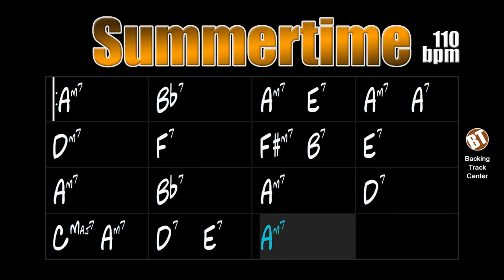Summertime Backing Track Jazz - 110bpm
Summertime Backing Track Jazz - Here the instrumentalist can improvise on one of the most perfect songs ever composed by Gershwin.

backing tracks.

"Summertime" is a song composed by George Gershwin in 1934 for the opera Porgy and Bess. Soon after the song was composed, it fell into popular taste and became a jazz standard.

This theme has already been performed by great artists like Sidney Bechet, Dexter Gordon, Artie Shaw, Miles Davis, Gil Evans, Scott Hamilton, Ella Fitzgerald, Louis Armstrong, Charlie Parker, Chet Baker, Oscar Peterson, Billie Holiday, Al Jarreau, Bill Evans , Wes Montgomery, Norah Jones, Modern Jazz Quartet and others.

The score for this jazz standard can be found in the "Real Book vol. 2" on page 323.

Summertime Backing Track Jazz - Aqui o instrumentista poderá improvisar sobre uma das canções mais perfeitas já compostas por Gershwin.

"Summertime" é uma canção composta por George Gershwin em 1934 para a ópera Porgy and Bess. Logo após composta, a canção caiu no gosto popular e se tornou um standard de jazz.

Esse tema já foi interpretado por grandes artistas como Sidney Bechet, Dexter Gordon, Artie Shaw, Miles Davis, Gil Evans, Scott Hamilton, Ella Fitzgerald, Louis Armstrong, Charlie Parker, Chet Baker, Oscar Peterson, Billie Holiday, Al Jarreau, Bill Evans, Wes Montgomery, Norah Jones, Modern Jazz Quartet e outros.

A partitura desse standard de jazz pode ser encontrada no "Real Book vol. 2" na página 323.